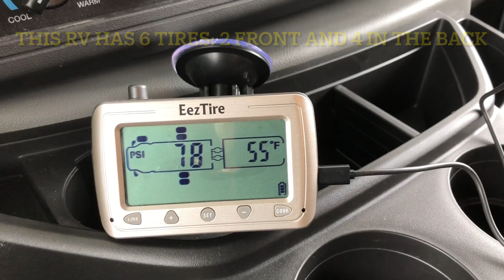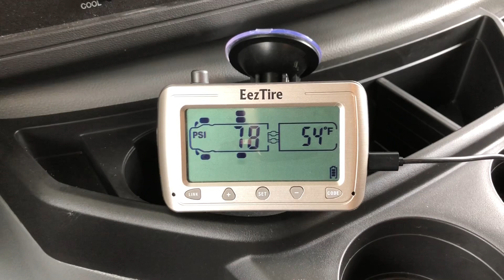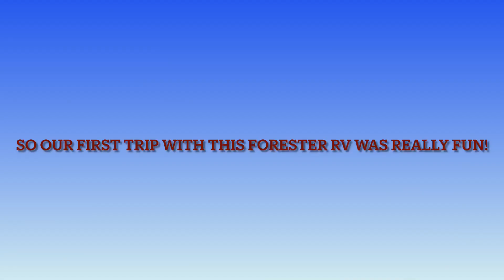Chuyến đi chơi lần đầu với nhà di động đời mới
Đi RV đến tiểu bang lịch sử có kiến trúc độc nhất vô nhị ở Mỹ